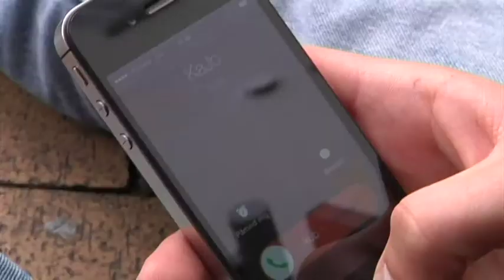Jern Henrik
Introvideo til awardshowet Jern Henrik.